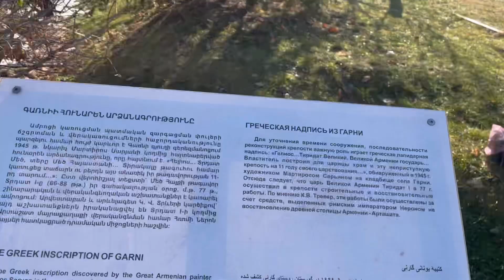Explore Armenia, Garni temple and The Symphony of the stones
Explore Armenia , this is our day 2 in Armenia… we visited Garni temple and the Symphony of the stones and mt Ararat view point…